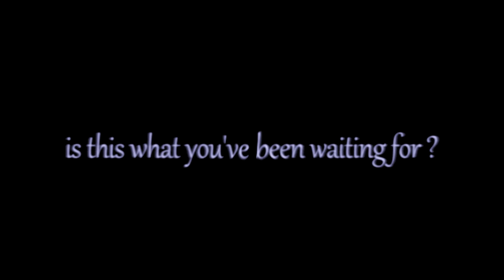Neha Bhasin - GUSTAQ NEW SONG ( BLOG )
Watch Neha Bhasin talk about her new song Gustaq .. She sings like a diva , and feels it right from the heart .. She talks about her experience while recording this song .. Sensational Neha shares her experience with all her fans .. Enjoy the video and like it if you want to see more of Neha .. Don't forget to subscribe to NehaBhasin and leave your message for her ..